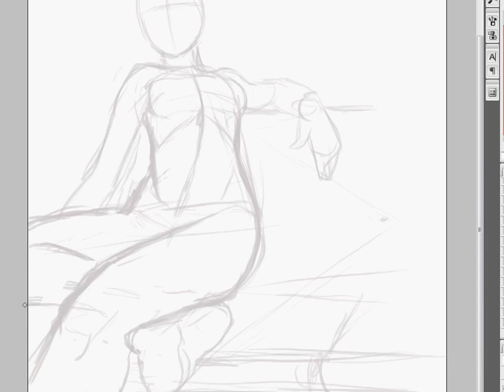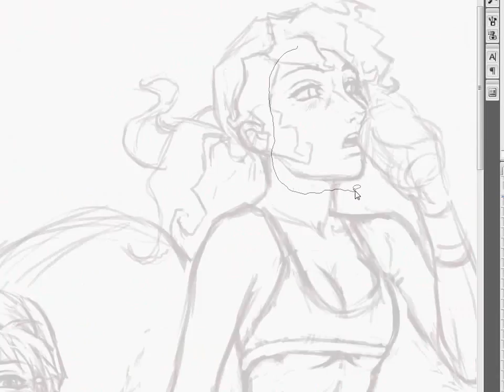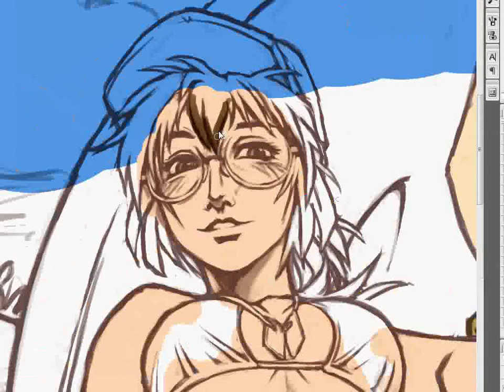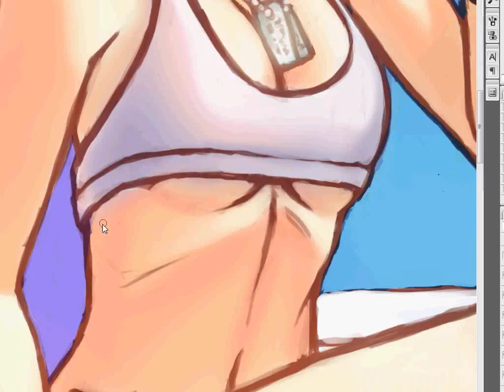Metal Slug Pool Party Timelapse